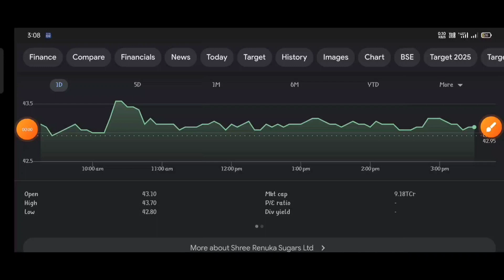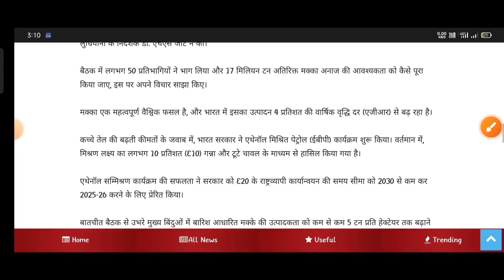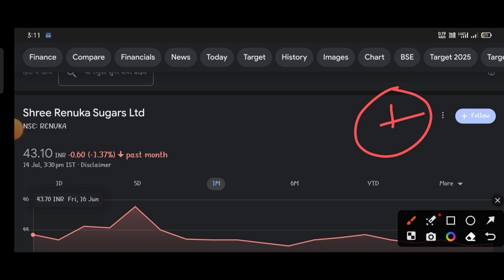Shree Renuka Sugar | Chini Shares • Shree Renuka Sugar Share• Sugar Sector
topic covers:-

1 -  shree renuka suger share future
2 -  shree renuka suger latest
3 -  shree renuka suger latest news
4 -  shree renuka suger latest news today
5 -  shree renuka suger latest news hindi
6 -  shree renuka suger latest share news
7 -  shree renuka suger latest stock news
8 -  shree renuka suger latest update
9 -  shree renuka suger latest news share market
10- shree renuka suger stock
11- shree renuka suger stock news
12- shree renuka suger stock
13- shree renuka suger stock Q4 result
14- shree renuka suger stock analysis
16- shree renuka suger stock latest news today
17- shree renuka suger stock latest news
18- shree renuka suger stock analysis today
19- shree renuka suger stock news in hindi